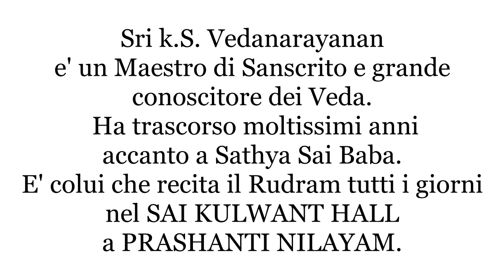SAI BABA, IL SIGNIFICATO DEL SUO " ULTIMO MESSAGGIO"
Un Must! da ascoltare! Estratto di una lunga conferenza tenuta da Sri. K.S. Vedanarayanan,
il quale ci fa riflettere su tre importanti punti basilari riguardo alle parole di Swami, al " corpo di luce" e alla via intrapresa da alcuni devoti.
prodotto dall' Organizzazione internazionale Sathya Sai